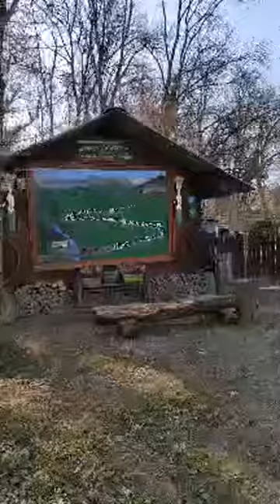PROMENADE MATINALE À LA FRONTIÈRE FRANCO-SUISSE...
Le long de l'Hermance, sur la commune de Chevrens dans le canton de Genève (Suisse), à la frontière franco-suisse avec le village de Veigy-Foncenex (Haute Savoie-France).